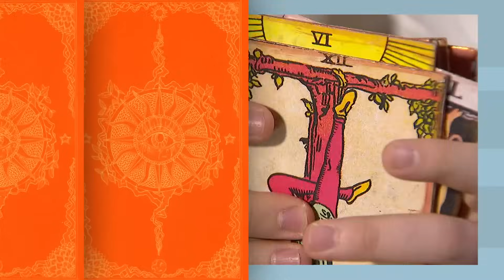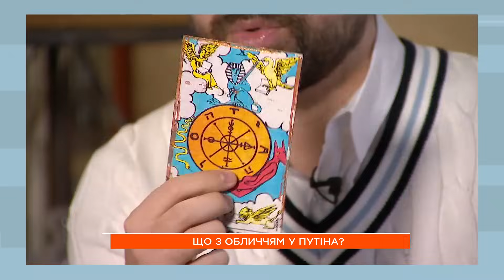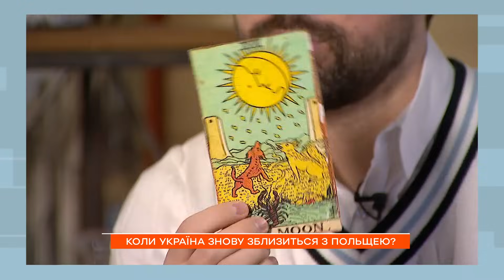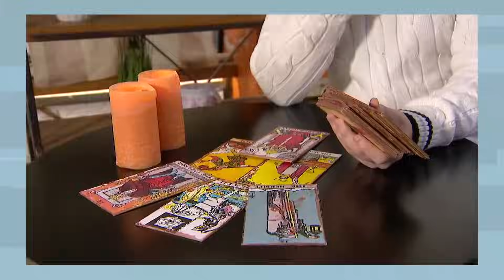Відносини між Україною та Польщею... Що кажуть карти ТАРО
Відомий український мольфар, таролог, переможець Битви екстрасенсів у Литві Макс Гордєєв зазирнув у майбутнє.

Карти Таро розповіли, коли Україна знову зблизиться з Польщею. Що у Путіна з обличчям? Чи ліквідує ФСБ Кадирова, коли не стане Путіна?

Що Максу Гордєєву розповіли карти Таро — дивіться в Ранку у Великому Місті!

Побач більше!